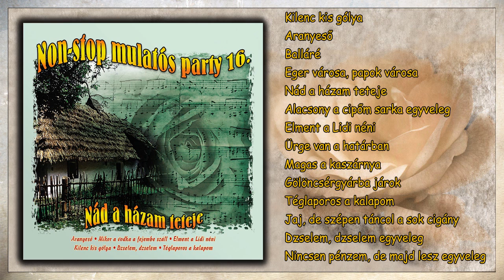Nád a házam teteje - Non-stop mulatós party 16. (teljes album)